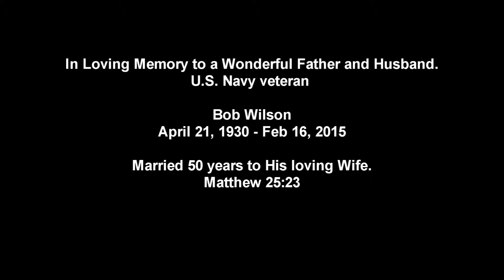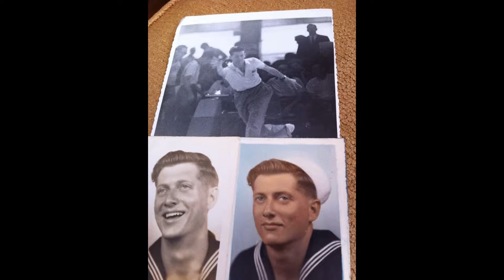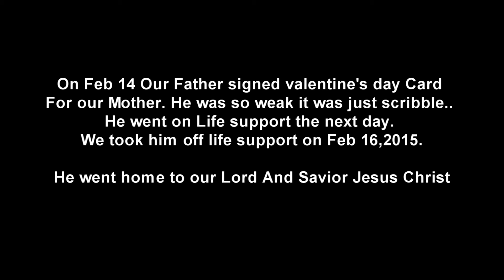In Memory of My Father - 2.16.2015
My Father Passed away 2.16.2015